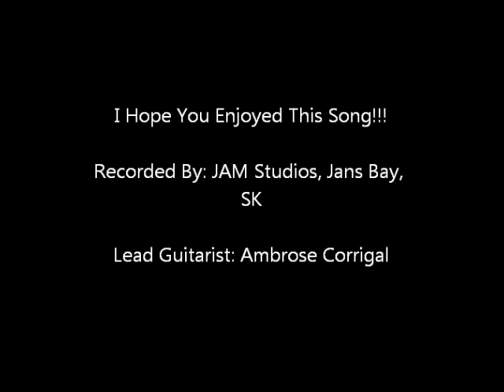Kaweya Mawekasihk by: Jake Bouvier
I Just Finished Recording my Cree CD, and this happens to be one of the 10 songs on the cd. i hope you enjoy it. this song actually came from the east side of Saskatchewan where the Woodland Cree ("TH" Dialect) People Sing at wakes, and funerals.